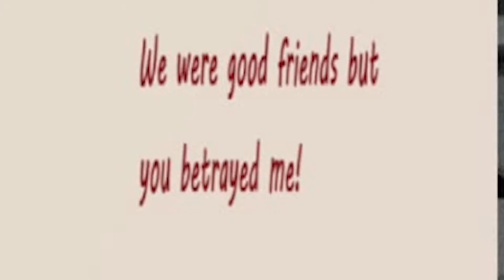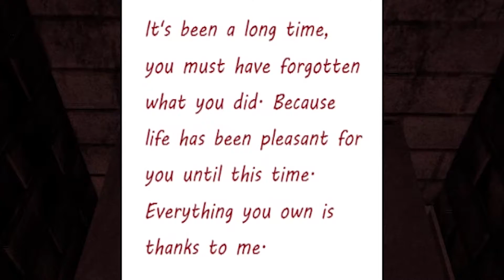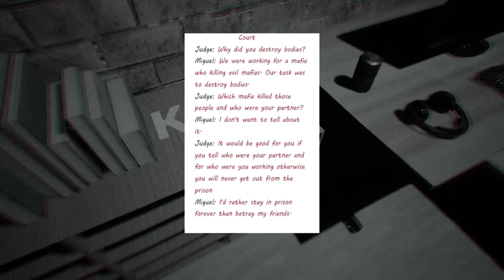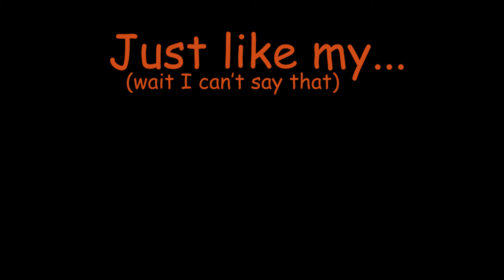Bald Man in My House | Allow Me to Sleep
It was a short game but definitely interesting with a pretty scary hairless man. If you want to check out this horror game the link for it will be a little bit lower to where you are reading. I also want time to mention that horror games on Itch.io and Game Jolt are starting to slow down so videos might be more spread out later on.